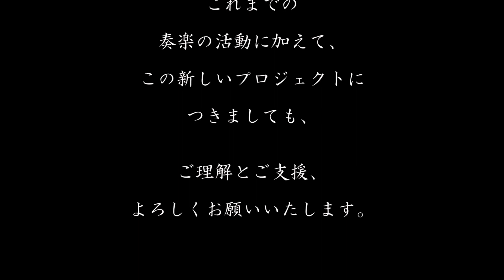奏楽・校歌プロジェクト（北海道滝川高等学校）‹奏楽・音楽の小部屋 ～いつでもどこでも音楽を！～ vol.343›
風巻景次郎 作詞、長谷川良夫 作曲
『北海道滝川高等学校 校歌』

演奏
ソプラノ　亀谷泰子
バリトン　今野博之
ヴァイオリン　長谷川加奈
オーボエ　岩崎弘昌

奏楽で新しくスタートした「校歌プロジェクト」の中から、
学校側より許可をいただいた校歌を、ご紹介いたします。

「校歌プロジェクト」は、奏楽のメンバーが各学校の校歌を収録し、
CDとDVDにして子どもたちに進呈するプロジェクトです。

CDとDVDには、歌あり版のほか、伴奏のみも収録しています。
皆様のご理解とご支援、どうぞよろしくお願いいたします。

♪ホームページ（これまでの活動記録、賛助会員制度のご案内、1stアルバムのオンライン販売等）